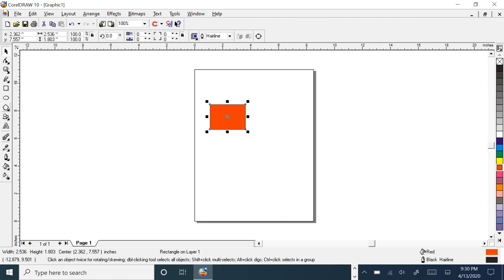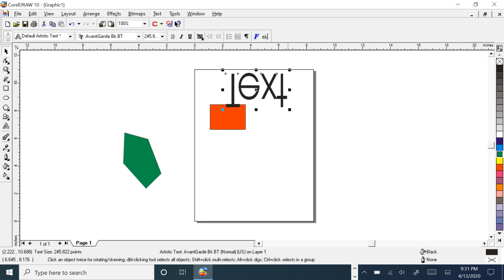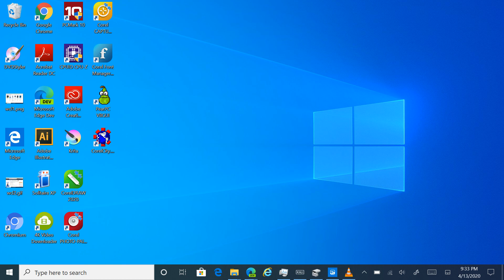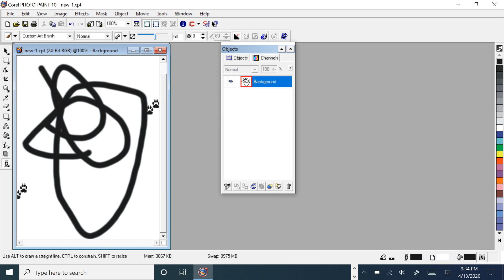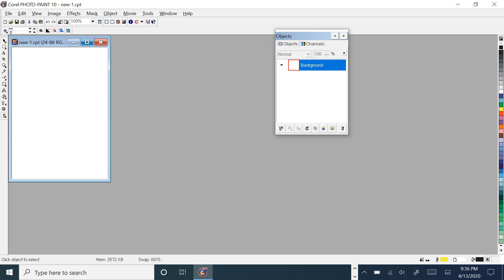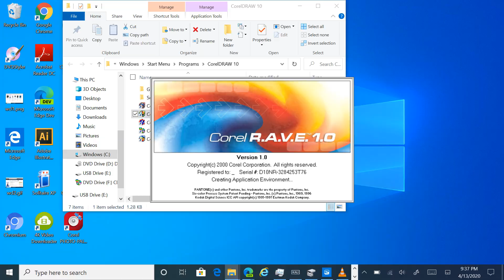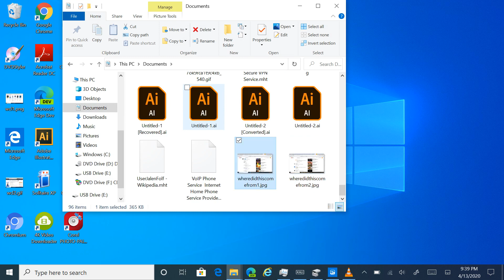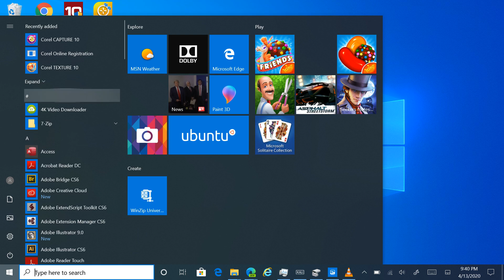Corel DRAW! 10 on ARM64 Windows